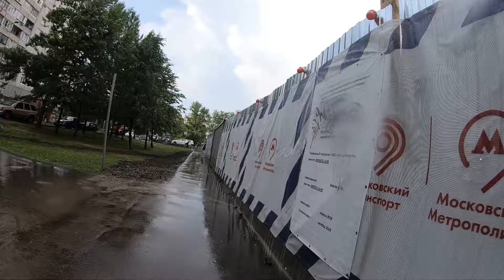Грибной ливень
Жара под 30, яркое солнце и...